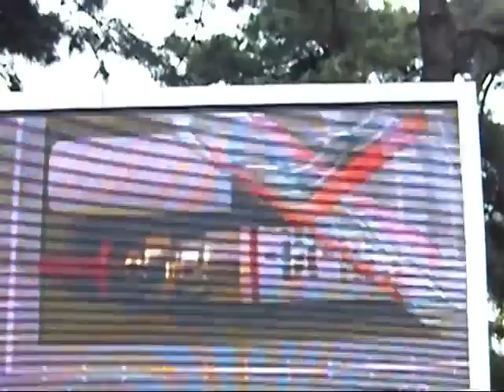Chineses na fila para o charter de Alvalade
Para todos os que andam a gozar com o Futre...